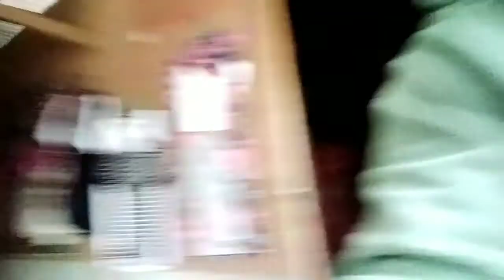KMJC Setio Buhi to Amapawid Laak De Oro Area mr.dealer Ng davao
Ang ganda Ng pagtangap nila sa akin kahit fistime  ko pa lng po sa area